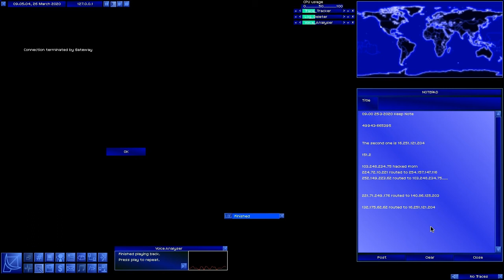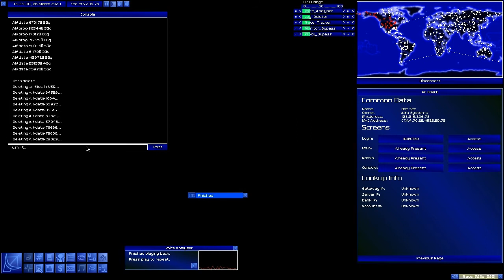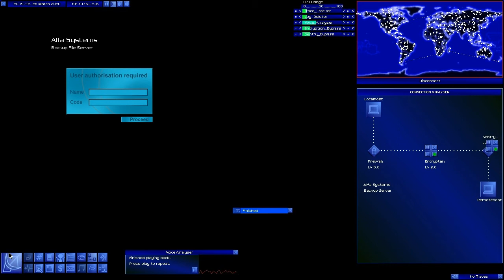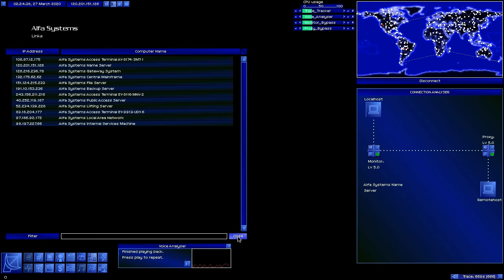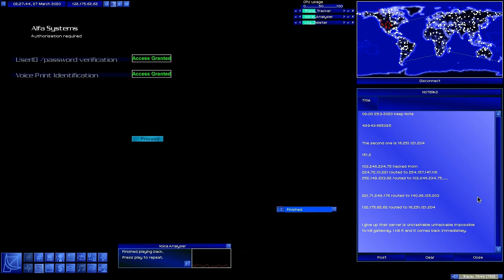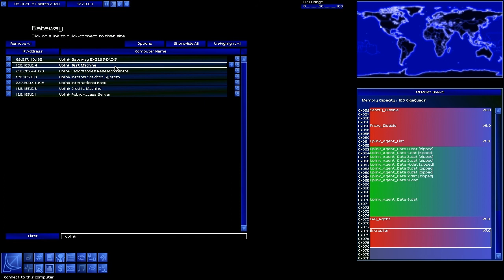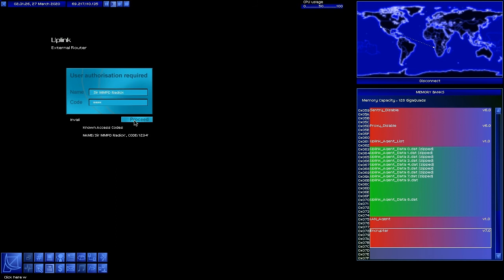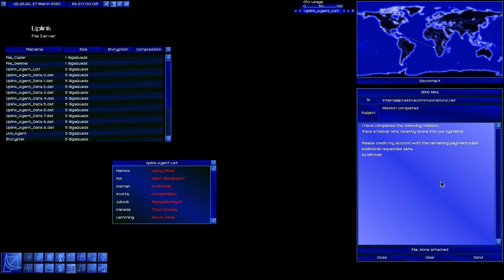Onlink - Part 17 - Trace a Hacker IV - Lifter From Hell - Playthrough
I have been trying to debate how to handle these next three parts for the last week and have decided that for parts 15,16,17 there will be no commentary.

I am mostly uploading these to show how much trouble I had in figuring out how to beat this specific Trace the  Hacker mission. I am going to attempt to make part 18 a condensed version of the three parts with some commentary, but because of the way i did some of this i'm not sure how it will come out. Might be out later today or next week depending on how the editing goes.

Also, for the record I don't find the Denial software till several parts later.
So, these sections are the result of not finding it.

Version:

The 2.0-a7-45 x64 version. I tried the a8 versions but it crashed far too often. A7 is basically stable in comparison. Download links for the version I used are below.. The links were buried in the Onlink forums and are not available on the main download page.